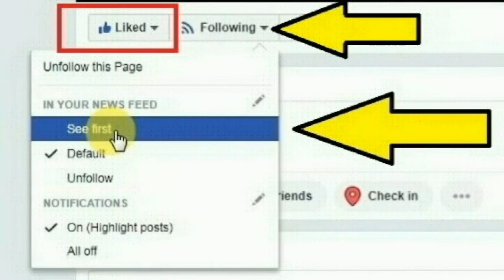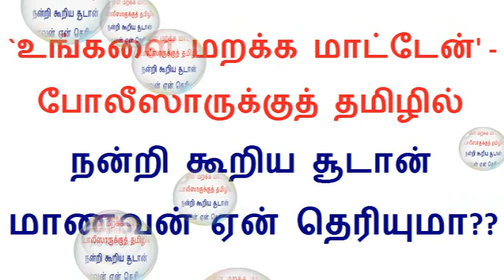சாப்பாட்டுக்கு வழியில்லாமல் மெரினாவில் சுற்றித்திரிந்த சூடான் நாட்டு மாணவனுக்கு உதவிய சென்னை போலீஸ்